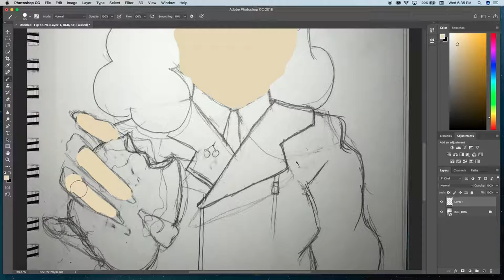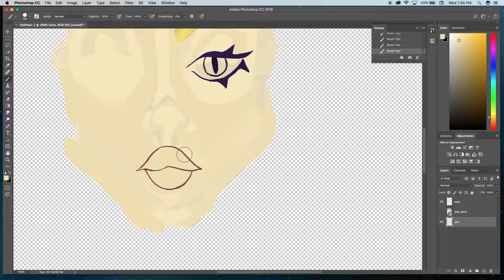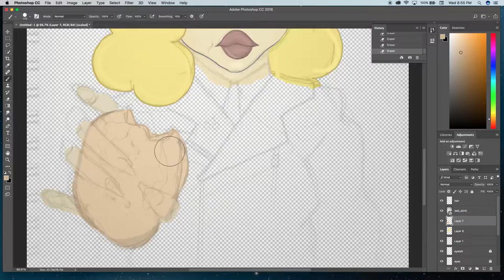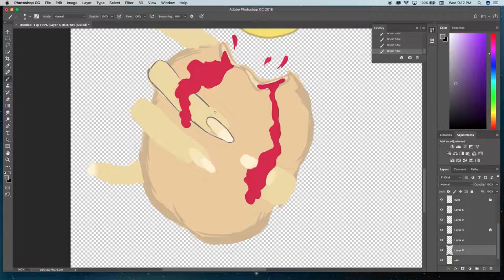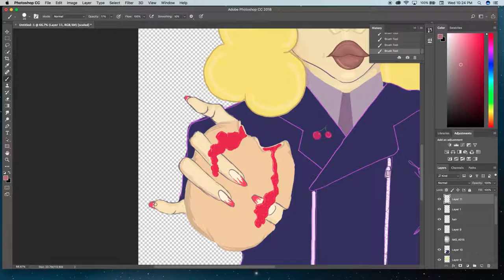Sadie Killer -[Speed Paint]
4 Hour Speed Paint of Sadie Miller From Steven Universe